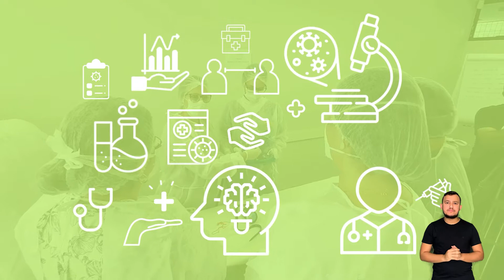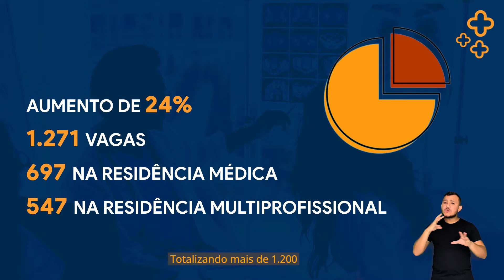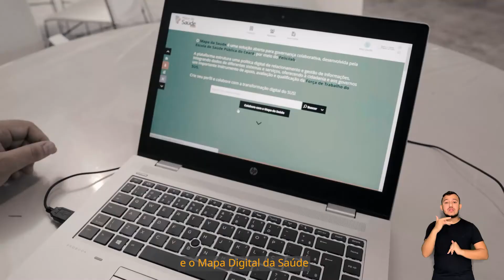ESP/CE: ações e resultados que fizeram a diferença na vida do cearense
A Escola de Saúde Pública do Ceará Paulo Marcelo Martins Rodrigues (ESP/CE), vinculada à Secretaria da Saúde do Estado (Sesa), apresenta balanço anual com os principais projetos e resultados de 2021. Os indicadores são reflexo de uma gestão eficiente e colaborativa.

Fique por dentro de tudo que acontece na ESP/CE. Acesse: esp.ce.gov.br